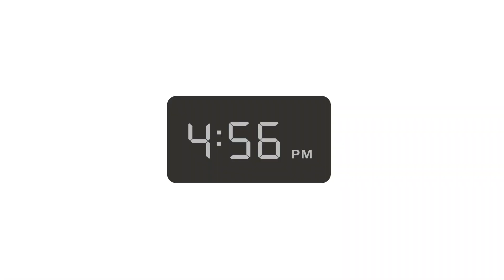Color Method | Dental Practice Demo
Zirc Dental Product's Color Method helps dental teams achieve safety, happiness, & efficiency! See how our system can help eradicate the need to get up mid-procedure. Assemble everything and ready the team for the entire day beforehand with our trays and tubs.